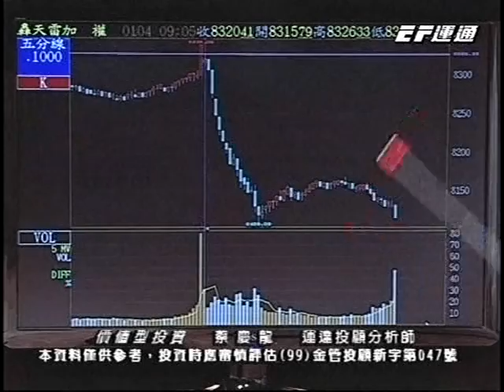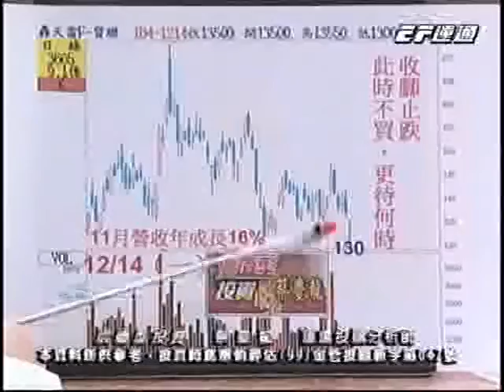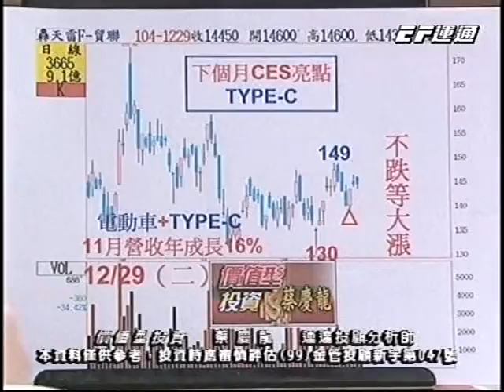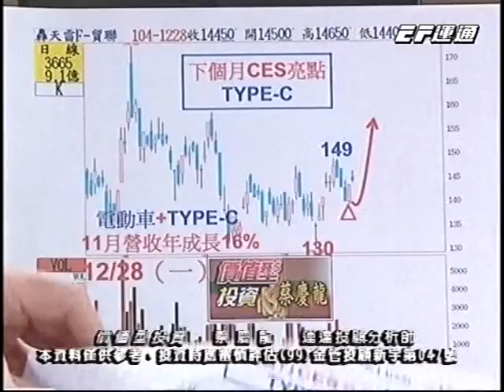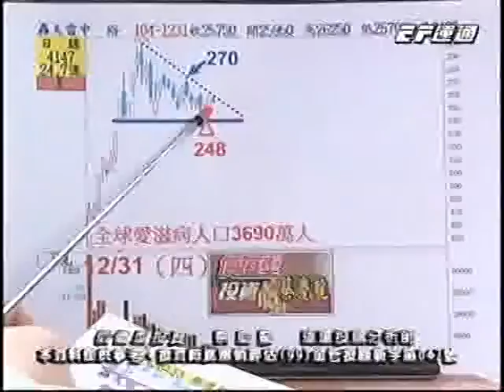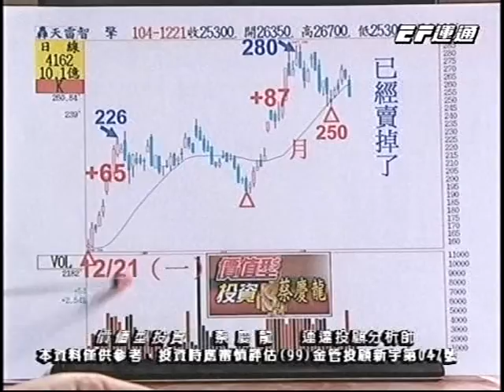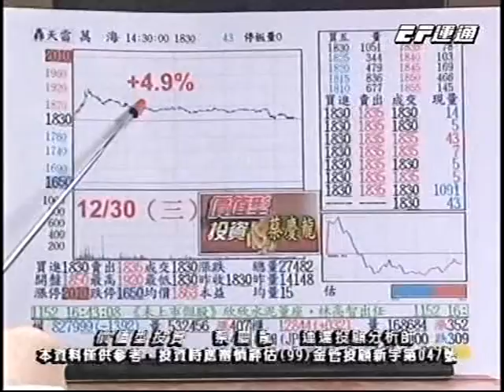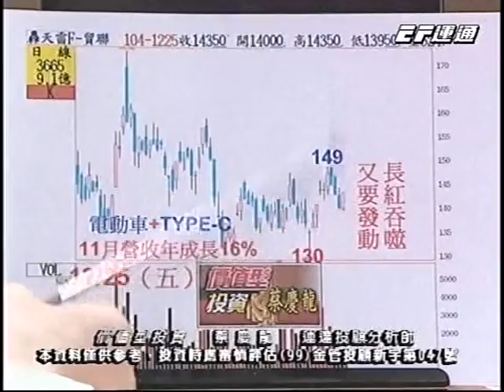20160104 2100 蔡慶龍 價值型投資